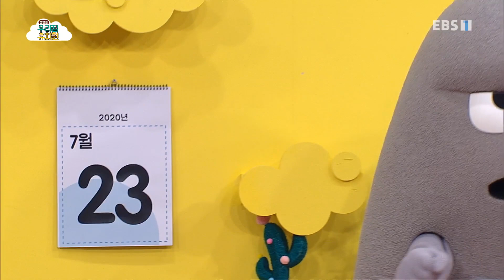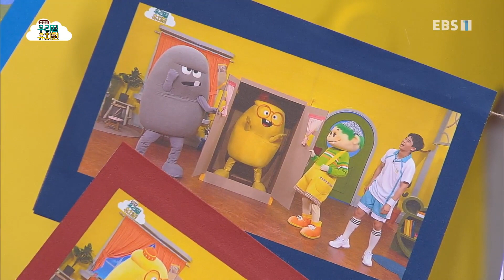생방송 우리집 유치원 - 언제나 우린 친구_#001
공식 홈페이지 언제나 우린 친구,

1. 아이들에게 즐거운 놀이경험 지원

2. 부모님들의 보육/교육에 대한 부담완화

3. EBS의 모든 유아프로그램콘텐츠를 재구성한 놀이중심.유아중심 실천,